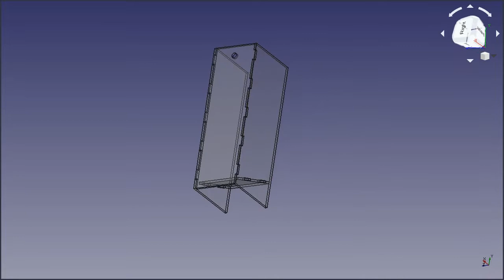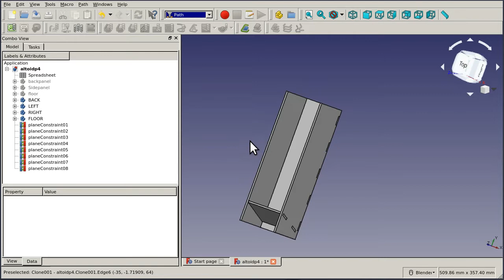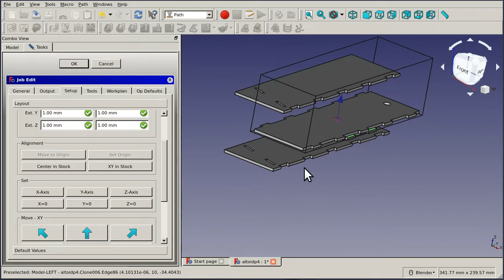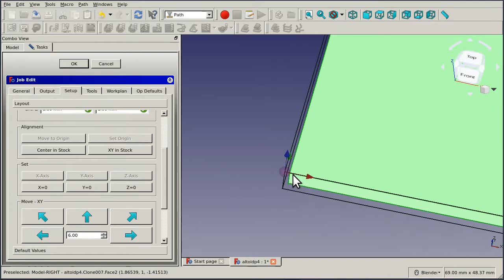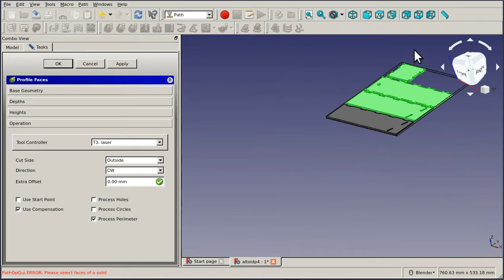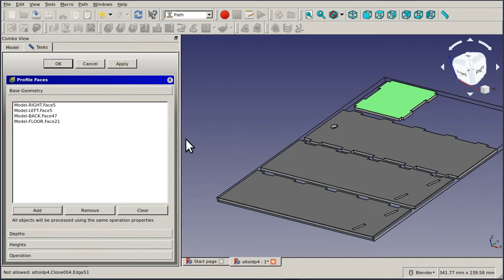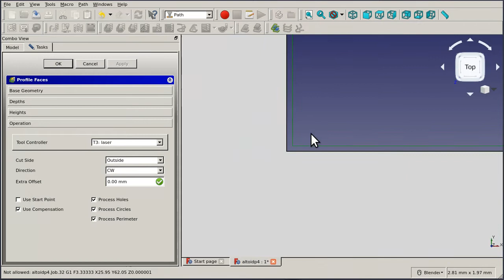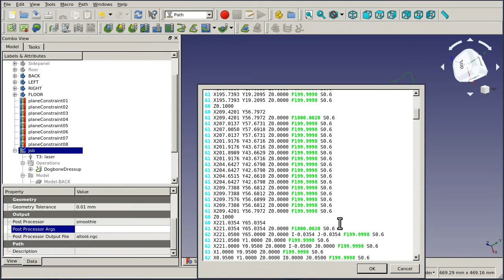Laser-cut finger joint box (end-to-end) - Part 3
This is part 3 (of 3) of an end-to-end build.  In this part, we'll use the Path workbench to layout parts for cutting, generate gcode, cut and assemble the pieces.